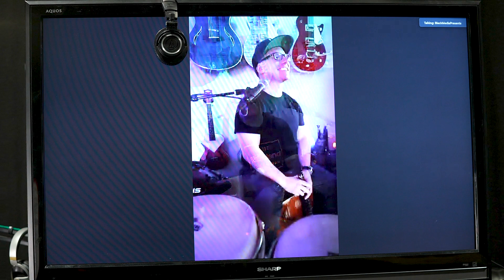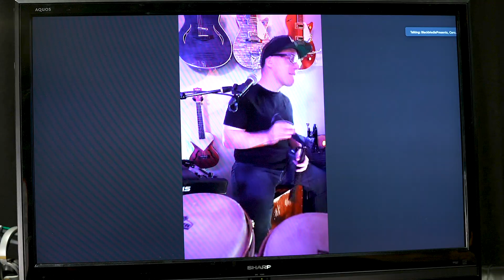Viral Music Is Interrupted by Joel McHale | Howie Mandel Does Stuff #73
Black Media Presents "Sunny and the Black Pack" gets interrupted by Joel McHale and performs their unique covers of nursery rhymes.

Howie Mandel Does Stuff Available on all Podcast Platforms